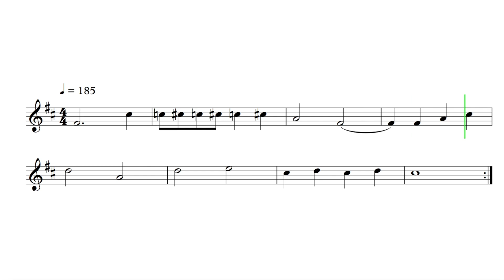Let's Play "We Are Number One" - Alto Saxophone